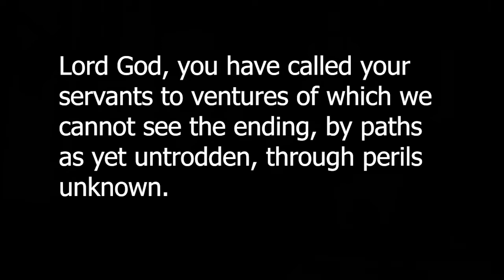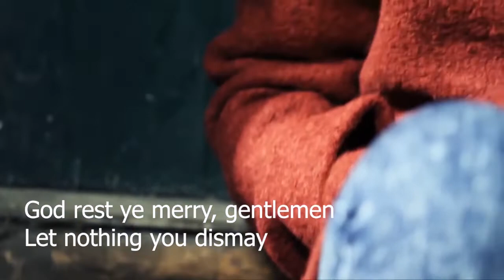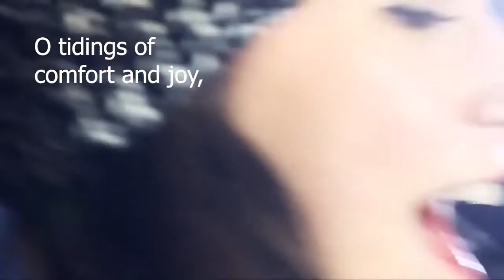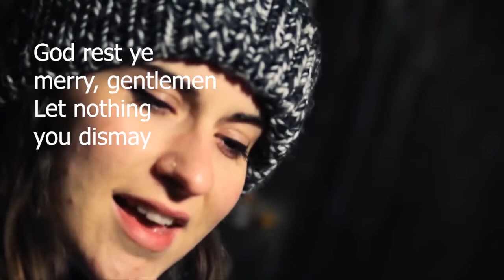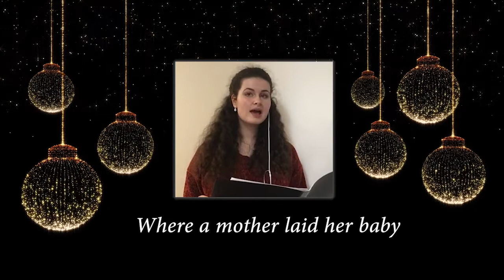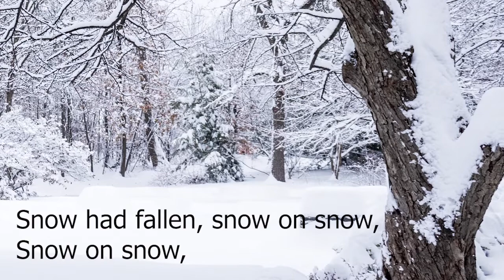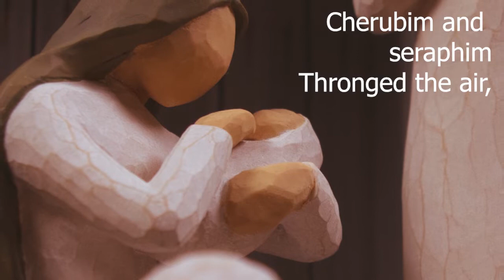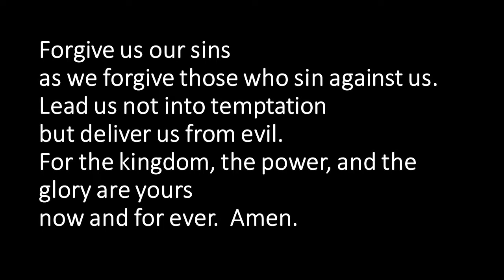St Mary's Online Christmas Day Service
Christmas Day Service from St Mary's Church, Ely - Comfort and Joy